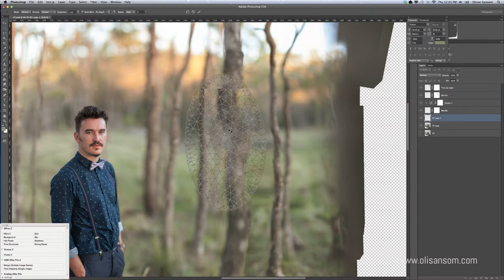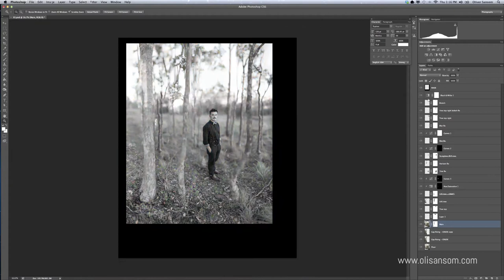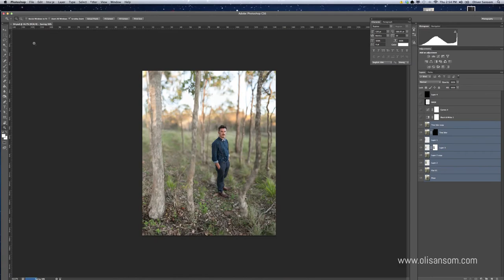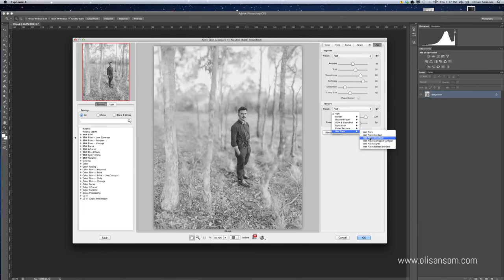Panoramic portrait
More experimenting with panoramas shot super tight. Here's me cleaning up a pretty mighty mess from one that was a little rushed. Not a perfect finish either but gotta stop somewhere huh?